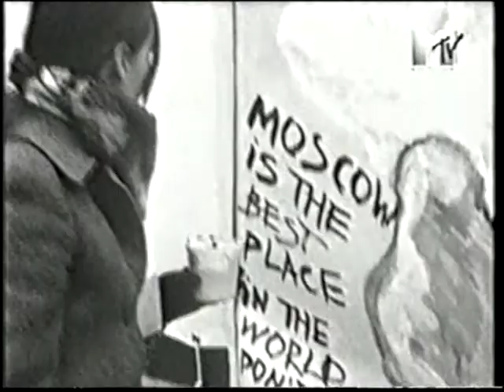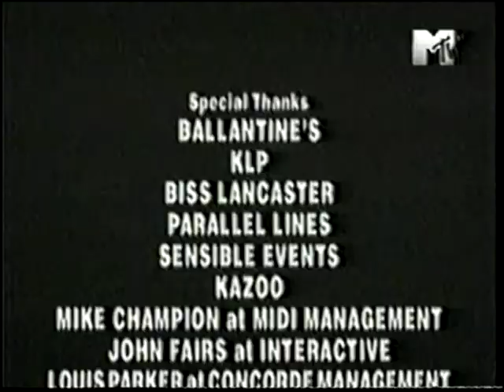Prodigy Live in Moscow Urban High MTV